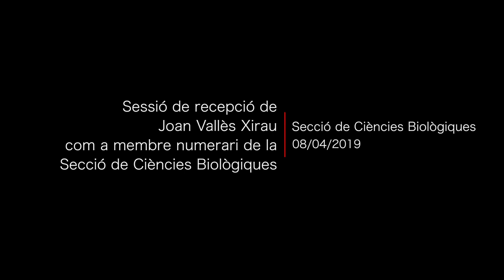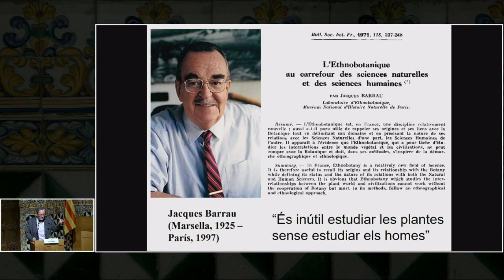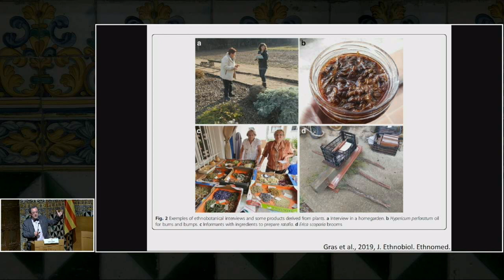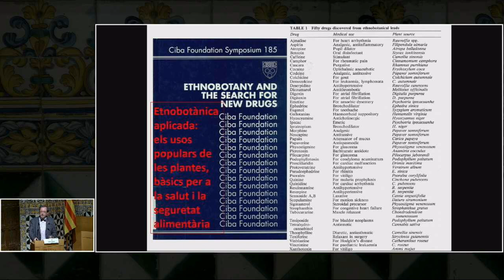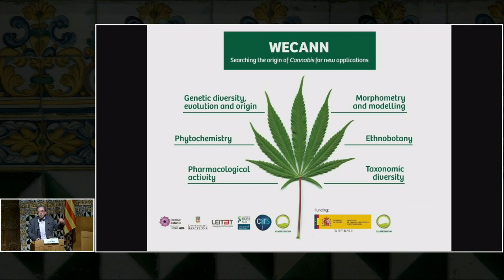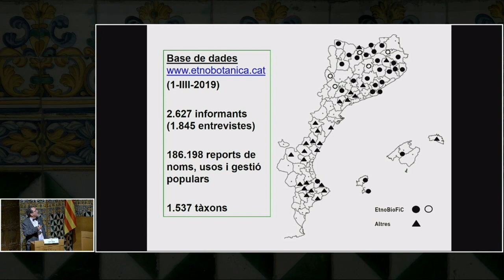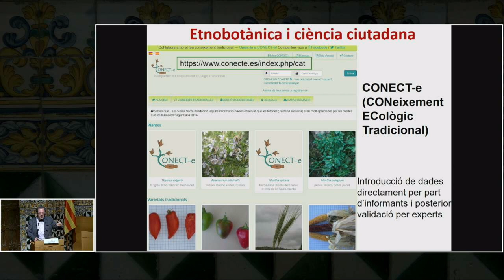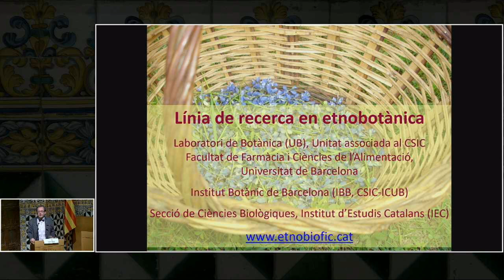Discurs de recepció de Joan Vallès Xirau com a membre numerari de la SECCB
El 8 d’abril es va celebrar a la Sala Prat de la Riba la sessió de recepció de Joan Vallès com a membre numerari de la Secció de Ciències Biològiques. El discurs portava per títol «Etnobotànica: persones, plantes, cultura i benestar».

Vallès enla seva introducció va afirmr que «entre els temes que podria haver tractat en aquest discurs de presentació, dins les meves línies de recerca, he triat l’etnobotànica. En primer lloc, perquè és la disciplina més desconeguda, dins la comunitat científica, de les que practico. Efectivament, pràcticament tothom coneix els aspectes de taxonomia i biologia evolutiva, les qüestions històricocientífiques i el que té a veure amb la terminologia científica, tant pel que fa als termes tècnics com als noms populars. En canvi, hem pogut comprovar que l’etnobotànica és molt més desconeguda».

Vallès va acabar la seva introducció explicant que «l’objectiu d’aquest discurs és presentar l’etnobotànica com a disciplina científica, explicar-ne les facetes de recerca i donar a conèixer l’evolució i la situació dels seus estudis als Països Catalans».